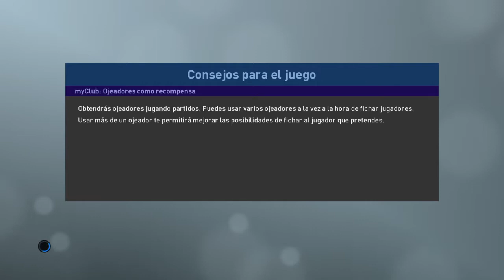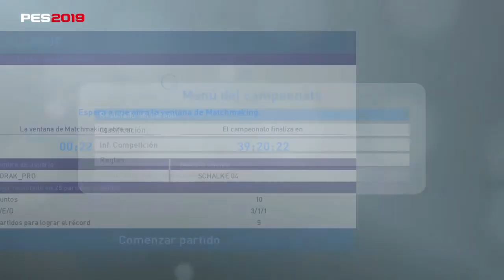PES LEAGUE FINALS VS EL CAMPEON DE PES 6